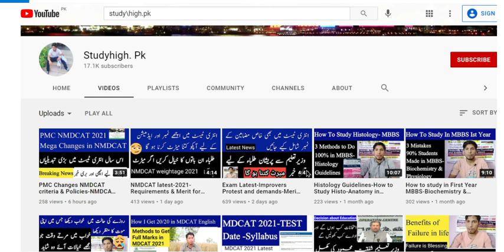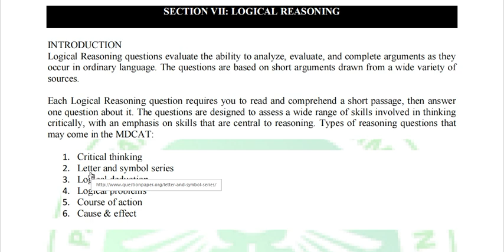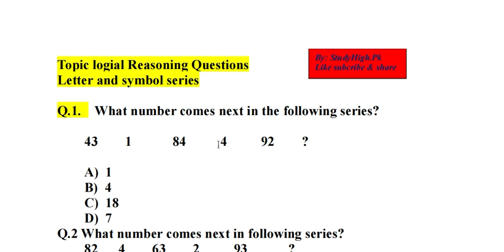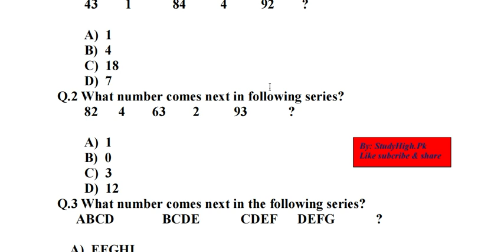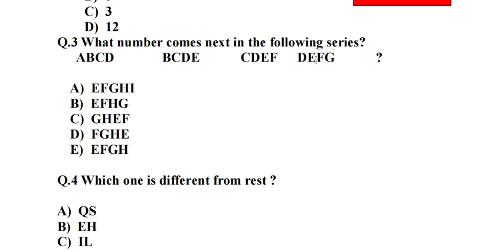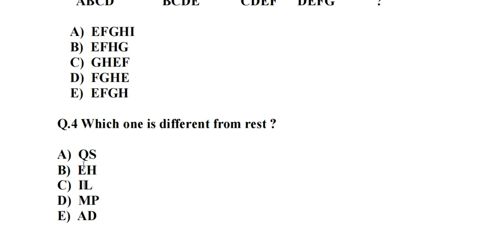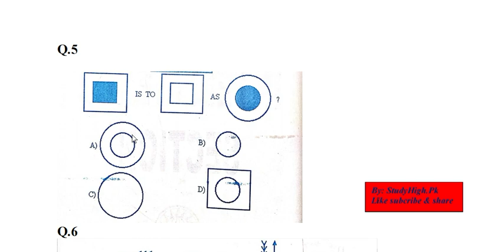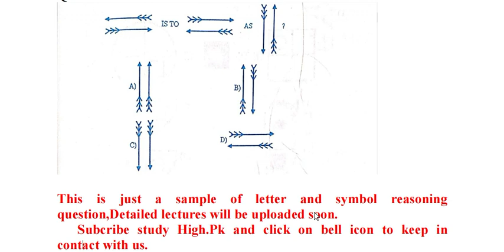MDCAT Logical MCQS lec 1-Merit Decreasing MCQS-PMC NMDCAT Latest-MDCAT 2021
SudyHigh.Pk
NMDCAT BOOKS BY STUDYHIGH.PK
1) NMDCAT PAST PAPERS WITH SOLUTIONS BY STUDYHIGH.Pk
Features:
3rd book by StudyHigh.Pk is NMDCAT chemistry Notes by StudyHigh.Pk